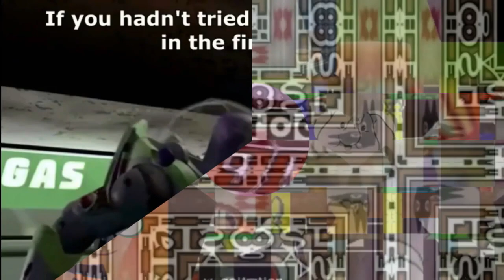K.../K.../T.../(REUPLOADED^2/YTPMV) Sony Wonder Logo - Transitions for Logo Skittles! Scan